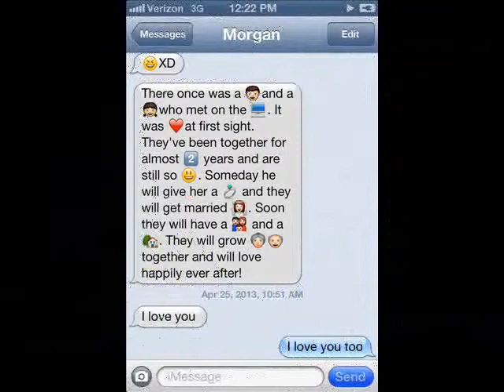I love you